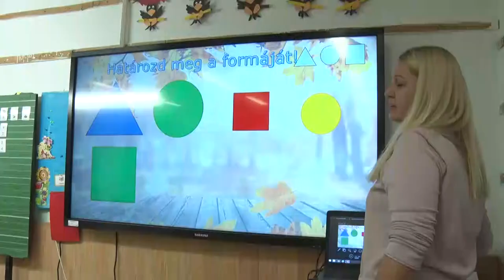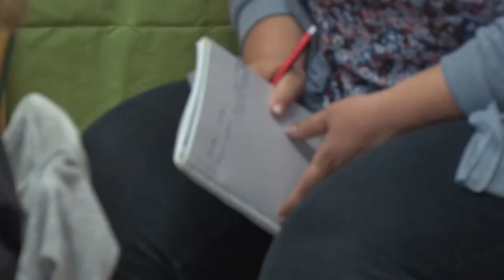Meglátogatták az óvónők az elsősöket - Bonyhád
Idén is ellátogattak a bonyhádi Széchenyi István Általános Iskolába  azok az óvónők, akik a most első osztályos diákok útját egyengették az elmúlt három évben. Az óvodapedagógusok kétszer 20 perces órarészleteket tekinthettek meg. Ezt követően pedig a tanítókkal egy szakmai beszélgetés során a gyerekek eddigi fejlődését értékelték ki.